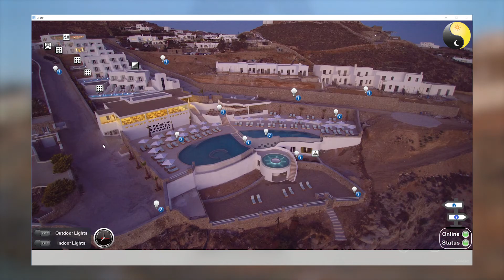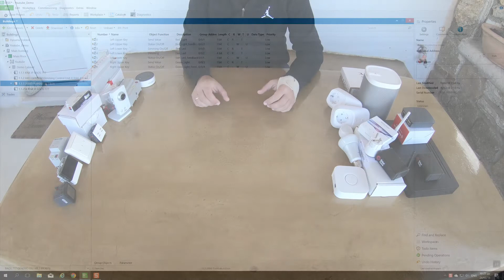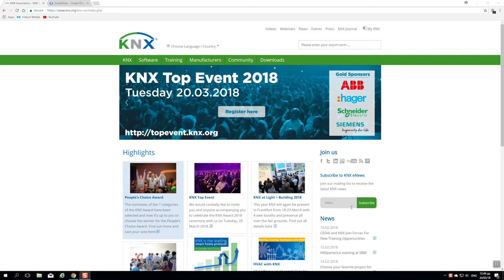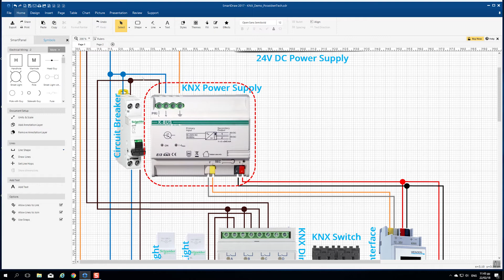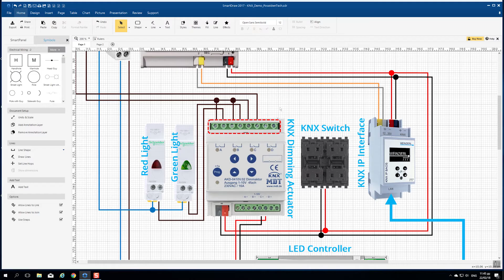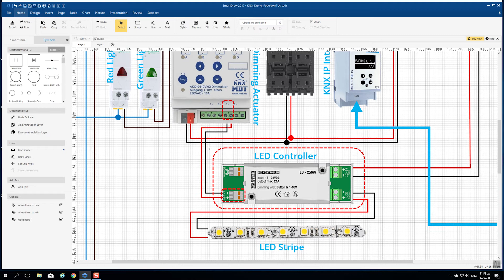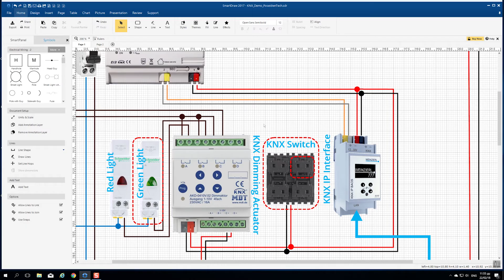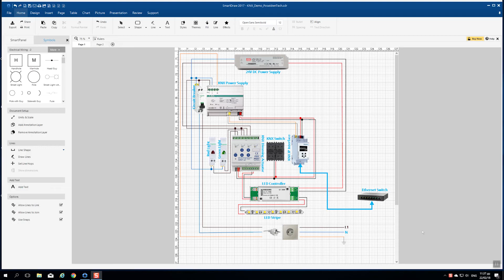Smart Home - How to start with KNX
This is the first episode of Smart Home Automation Series, regarding KNX. There will be several videos for KNX that will learn you how to install, program and visualize KNX devices!

Please have in mind that in order to work on a KNX project you need to be certified.

KNX Basic Course Documentation
KNX Advanced Course Documentation

Tools

Facom Cable Stripper
Knipex Electronics Super Knips Comfort Grip
Knipex Self Adjusting Insulation Strippers : Knipex 1262180 Self Adjusting Insulation Strippers
Bright Red Led Screwdriver Multi Tool Voltage Tester

Electric Devices

Mean Well 24V DC Power Supply
Led Stripe 24Volts